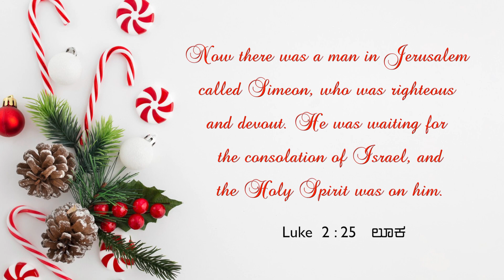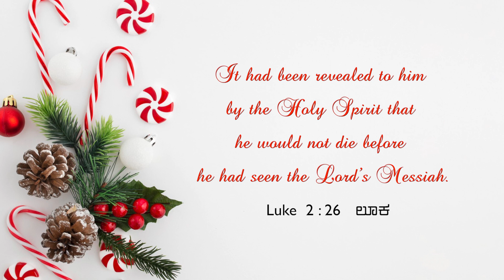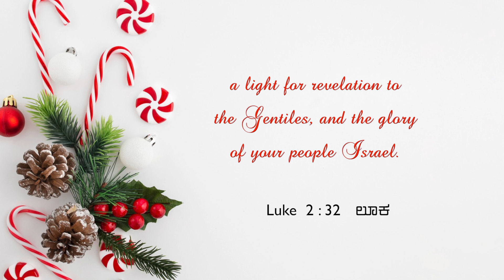Be unique in God's sight | A King is Born | Dr. Paul Dhinakaran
We are all created unique and special in God's sight. Don't attempt to be anyone other than who God has designed you to be. Listen to Dr. Paul Dhinakaran talk about things God has planned to do through you to become his beloved. Tune in tomorrow for a new episode of "A king is Born".